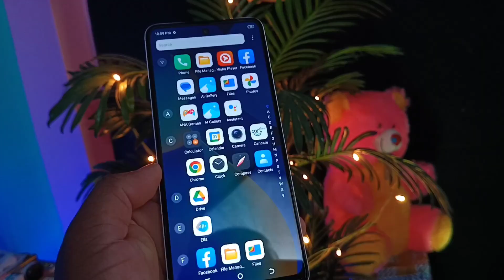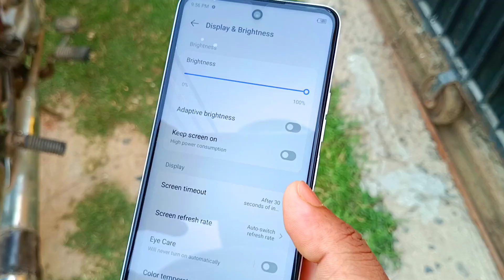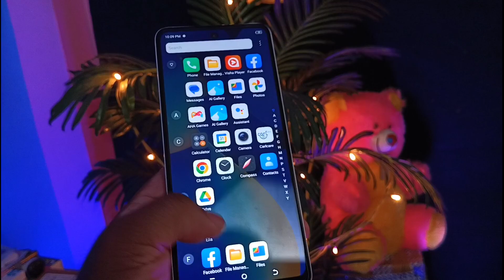Tecno SPARK 10 Pro Review After 1 Month 🔥 Buy or Not Buy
Tecno SPARK 10 Pro Review After 1 Month

Video Topic Covered:
tecno spark 10 pro specs